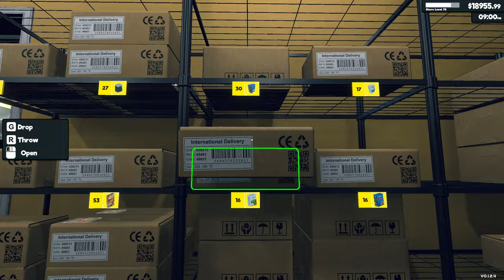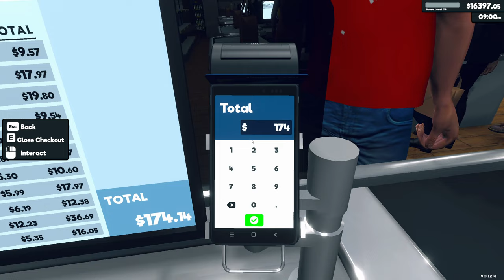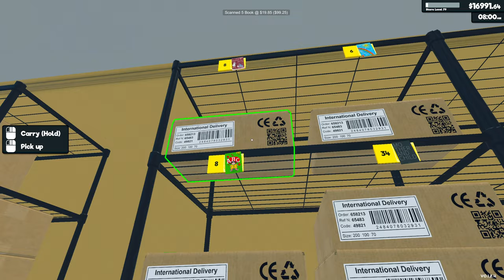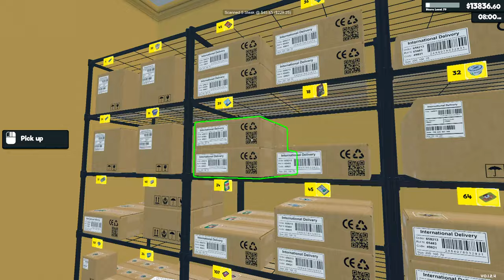Supermarket Simulator | Ep54